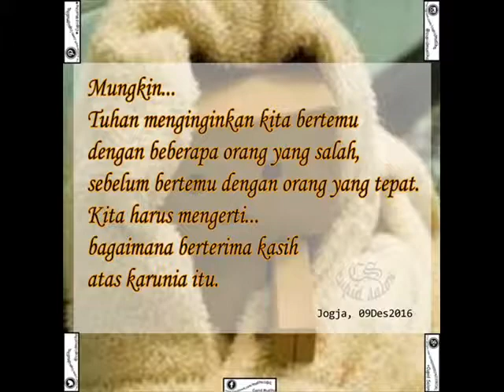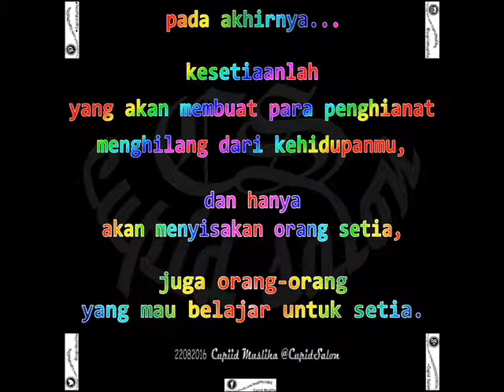Salon Cupid Yogyakarta Indonesia 20170226